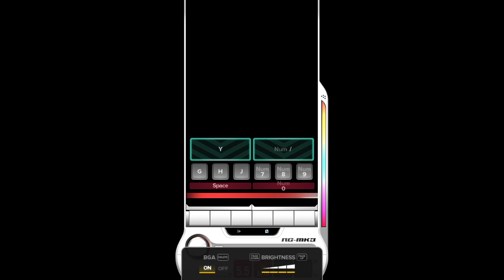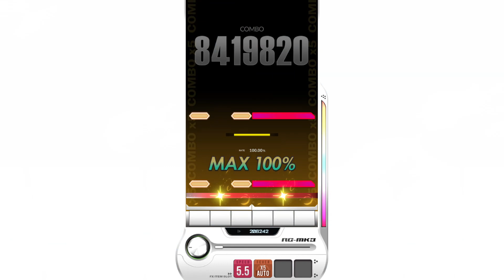【DJMAX RESPECT V】 Arcade Love (feat. KNVWN) 8B SC 100% (Lv. 8)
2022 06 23 DJMAX RESPECT V - Season 6 New SC Pattern Update